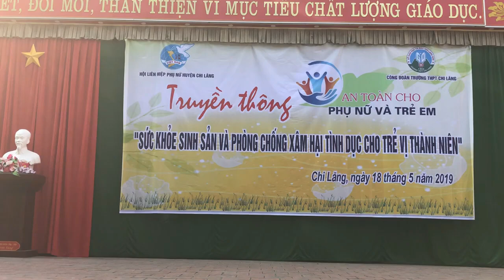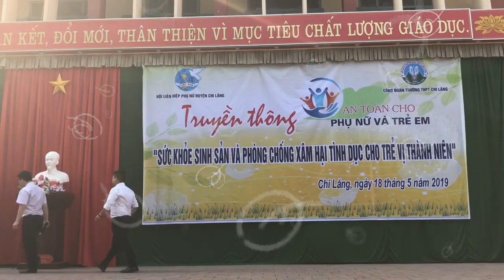Lá Diêu Bông Rimix || Nhóm Nhạc H2T2 - Bộ Tứ Siêu Đẳng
Lá Diêu Bông - St: Trần Tiến
Lời ru buồn nghe mênh mang mênh mang
Sau lũy tre làng khiến lòng tôi xôn xao
Ngày lấy chồng em đi qua con đê
Con đê mọc lối cỏ về
Có chú bướm vàng bay theo em
Bướm vàng đã đậu cây mù u rồi
Lấy chồng sớm làm gì, để lời ru thêm buồn
Ru em thời thiếu nữ xa xôi
Còn đâu bao đêm trăng thanh
Tát gàu sòng, vui bên anh

Ru em thời con gái kiêu sa
Em đố ai tìm được lá diêu bông
Em xin lấy làm chồng

Mình tôi lang thang muôn nơi đi tìm lá cho em tôi
Ru em thời con gái hay quên
Thương em tôi tìm được lá diêu bông
Diêu bông hỡi, diêu bông!
Sao em nỡ vội đi lấy chồng ?